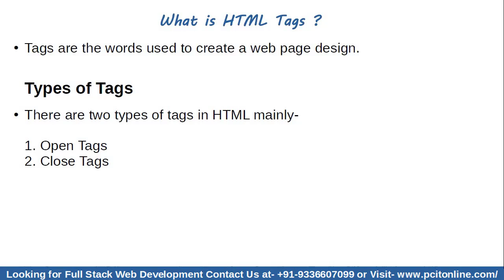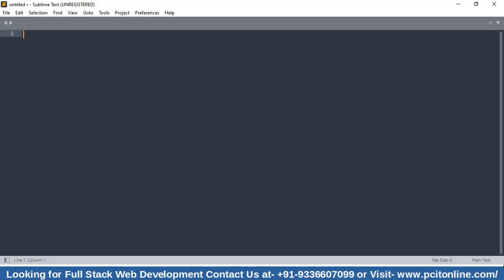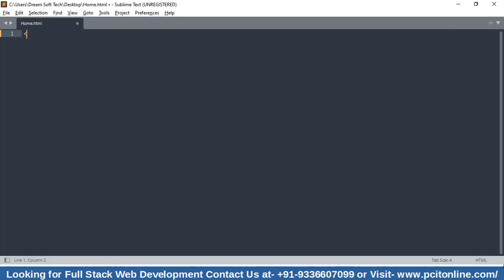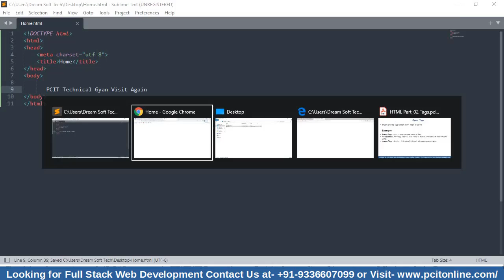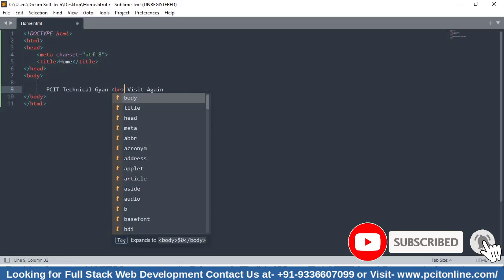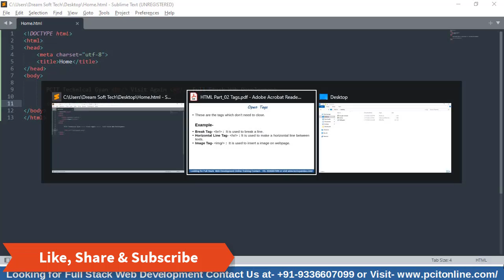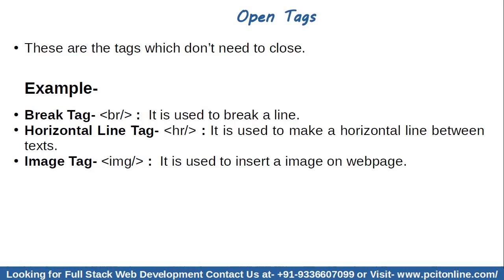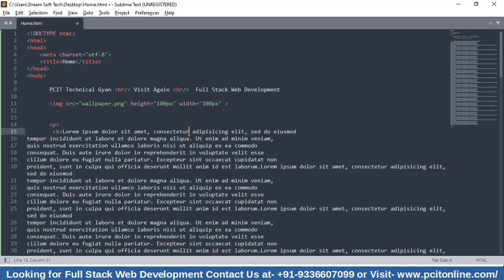Tags in HTML Part_02_ in _ Hindi || Full Stack Web Development || CSS || JavaScript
This is Part_02 of HTML in which we will discuss all about tags and their practically  implements.

1. Front end
2. back end

We need to learn core concepts of Internet like What is Websites, DNS, Web Page, etc.
To learn these things in details, we suggesting you all to Check Out these Playlists-

Web Designing Course in Hindi 2022
HTML- Hyper Text Transfer Protocol
CSS- Cascading Style Sheets

| THANKS |